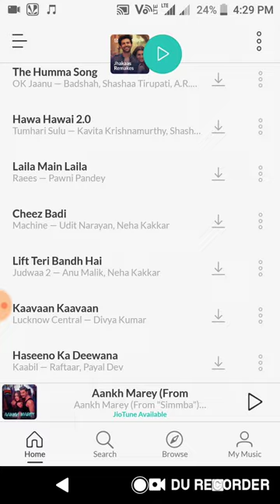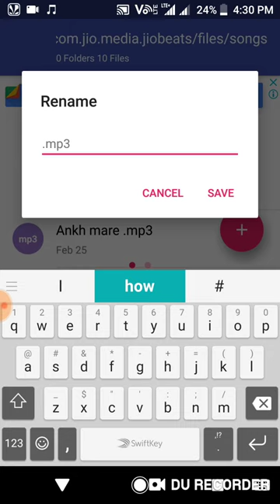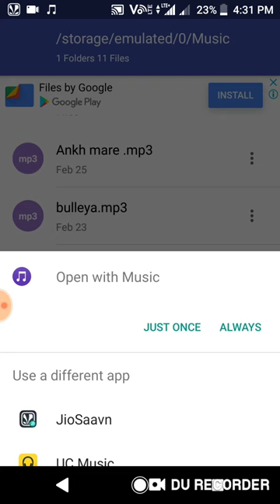How transfer downloaded songs from jio savan& wynk app to your sd card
Hello guy
In this video i am showing you how you can easily transfer your downloaded song on jio music to your local music player (i. e default music player of your mobile )